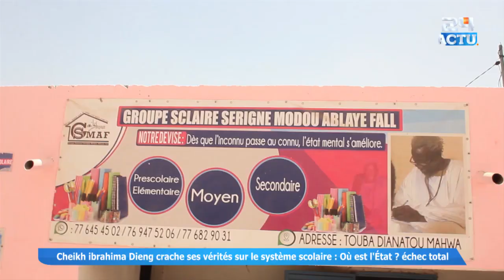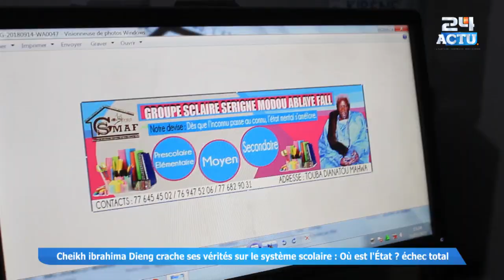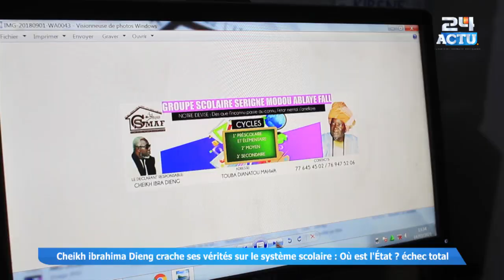Cheikh Ibrahima Dieng crache ses Vérités sur le Systéme Scolaire : Où est l'État ? échec total